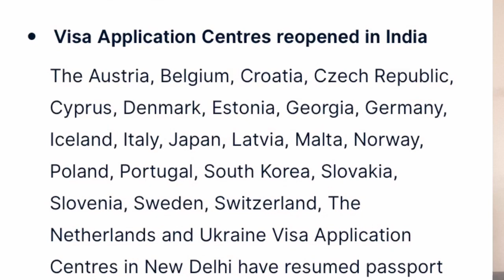Vfs open in India | International Flights Update | Student visa | Tourist Visa | Work Visa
hello everyone
Visa application centres have been open in New Delhi.